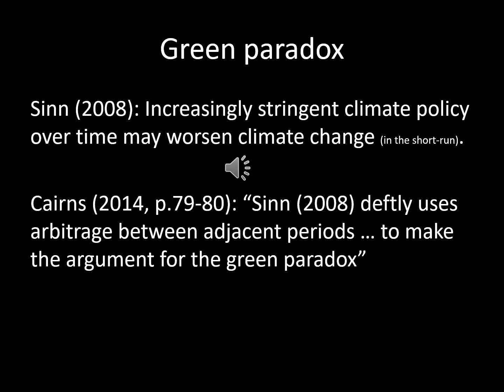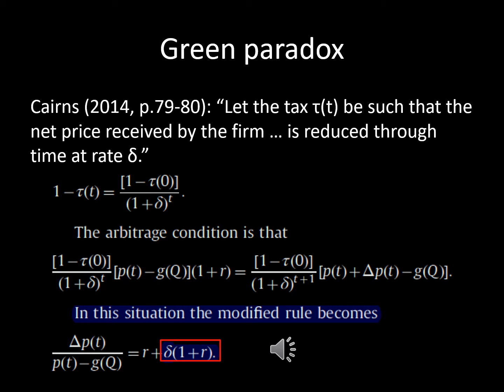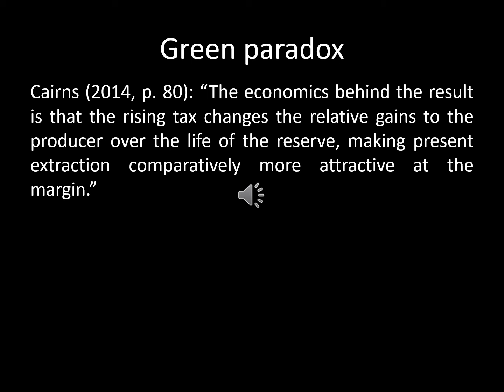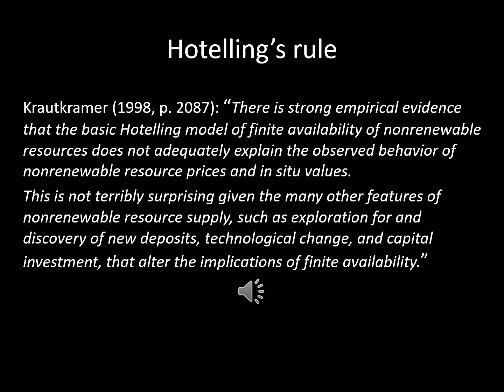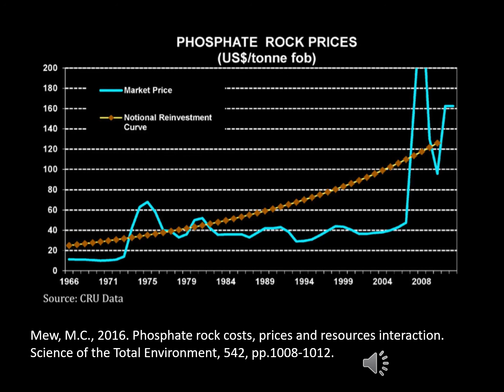4 4 Green paradox